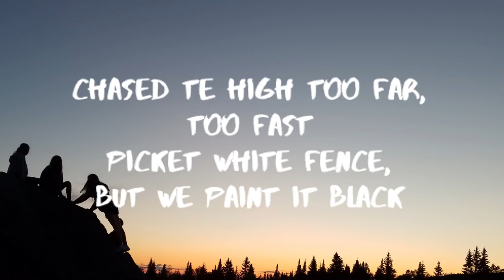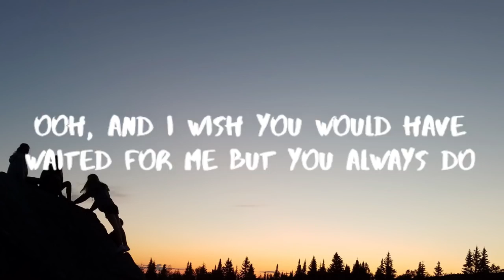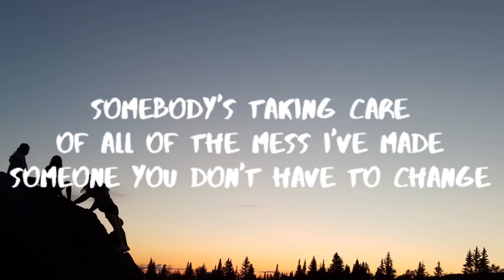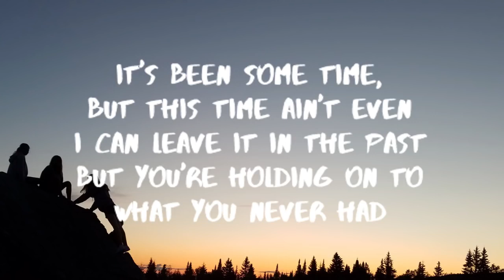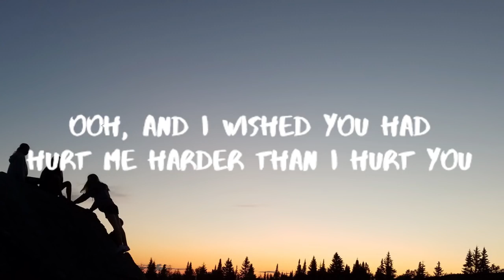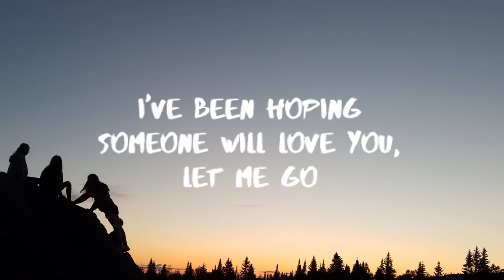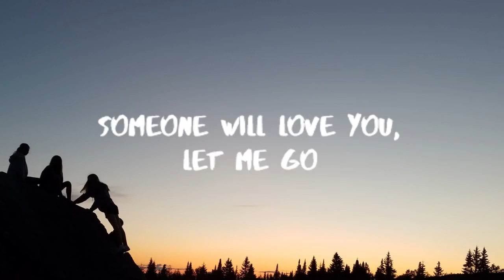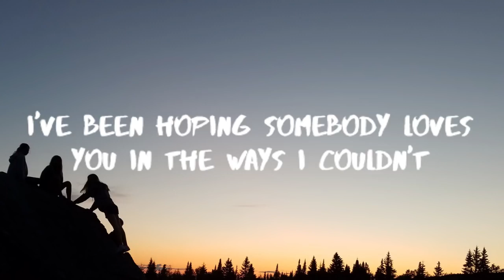Hailee Steinfeld & Alesso - Let Me Go (Lyrics / Lyric Video) ft Florida Georgia Line & watt